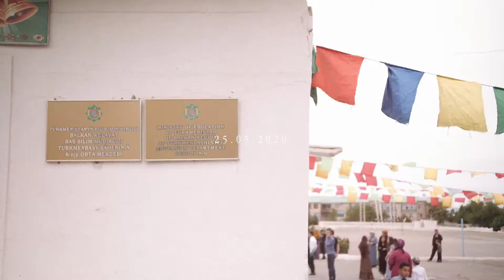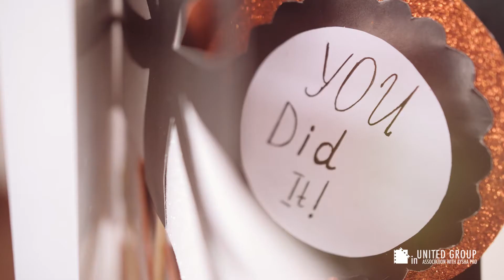Выпускники школа №6 Красноводск 2020